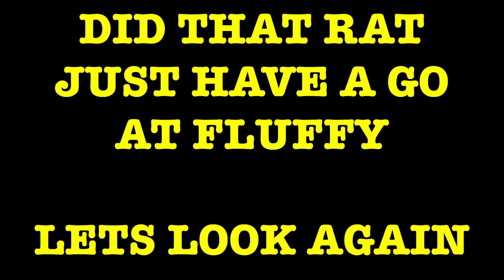Fluffy Cat Vs Rats We Need A New Cat 🐱❤️🐭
During Winter we had a huge rat infestation at home. We thought our cat Fluffy would keep the rat numbers down. I used some Arlo security cameras to see what was going on at night and it reveals Fluffy cat is a fail cat. At our place the rats chase our cat Fluffy. Anyway other curious things I caught on camera were Possums feeding with rats. I also captured rats chasing a Possum. This rat infestation was very difficult to control. There were also other neighbours cats around at night but these rats were very smart. I had to use every trick in the book to capture these rats. Thats a curious upcoming video I'm putting together.